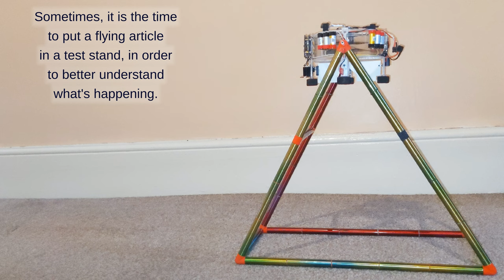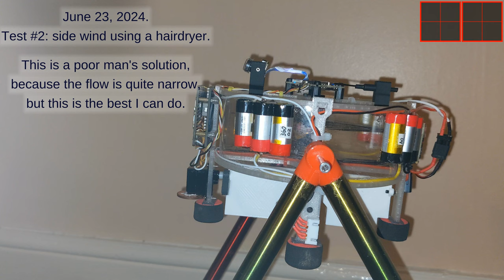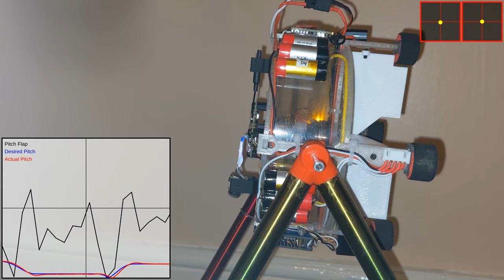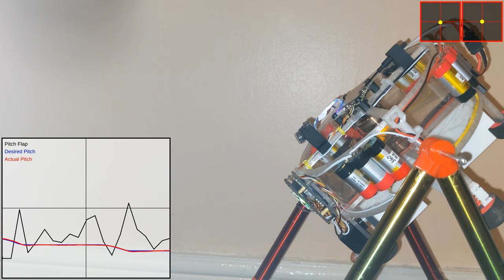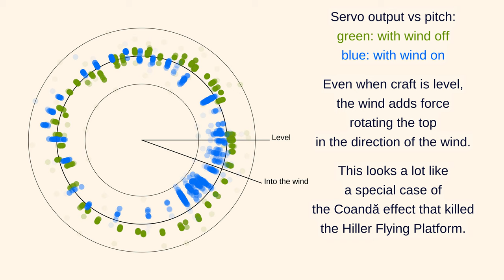CX7 :: [2024-06-23] :: The Hiller Flying Platform strikes back?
This was an attempt to measure and understand the exact nature of the effect that requires CX7 to apply excessive moment compensation when moving forward or flying into the wind. To do that, I assembled a test stand and performed two tests, with and without additional side wind.

The results indicate that the side wind indeed has a significant impact on the behavior of CX7. The particular nature of it appears to be consistent with the Coandă effect: although there is no (explicit) duct on CX7, the thrust puck and the surface of batteries may play a role of the duct in this case. This variation of the Coandă effect reportedly brought few projects down, including the Hiller Flying Platform.